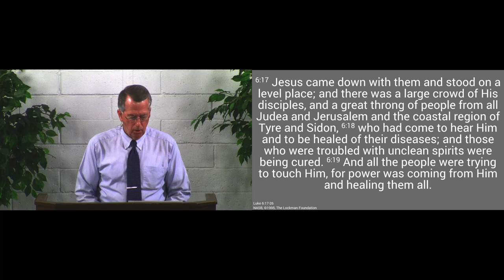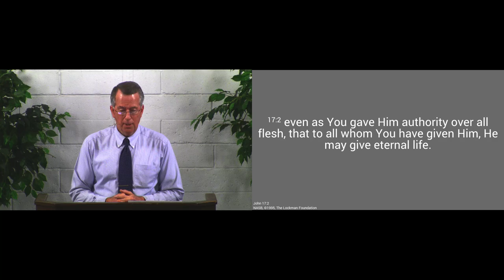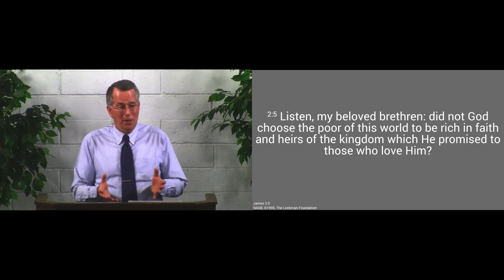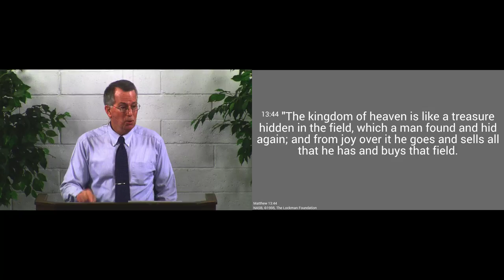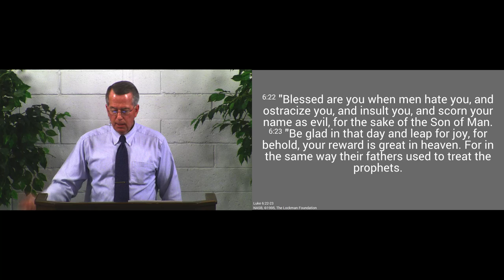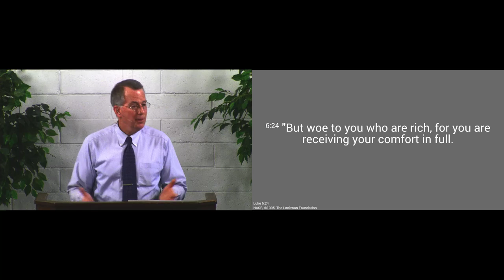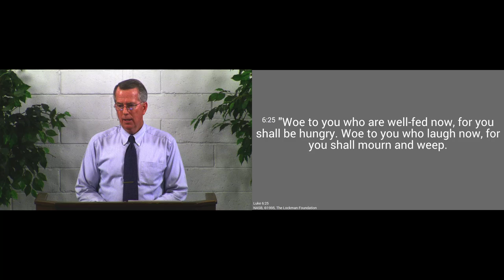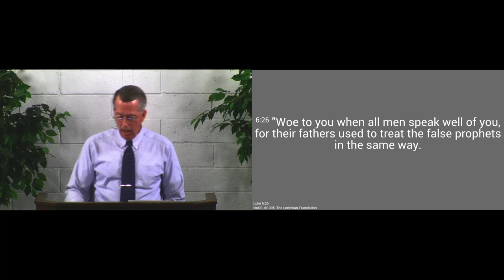190224am - Put the Kingdom First - Luke 6:17-26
If you put the kingdom first, life will be hard, but you will be blessed.